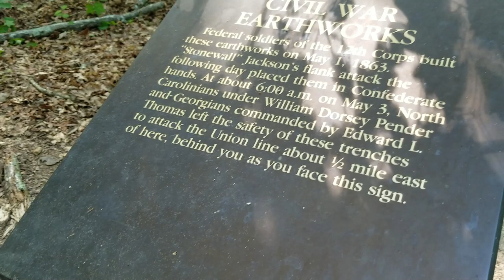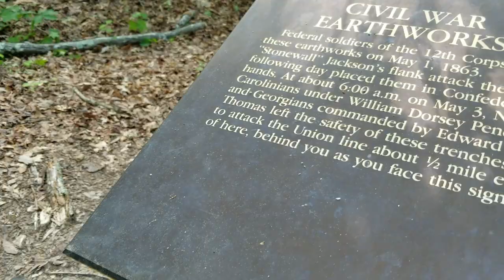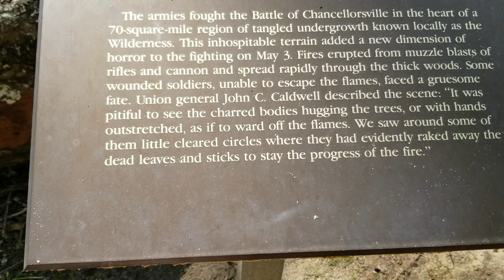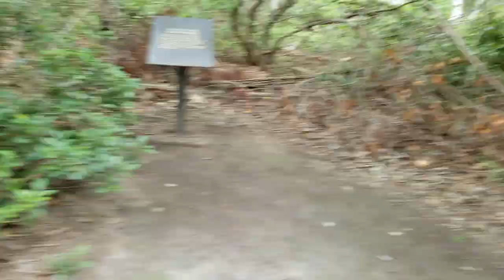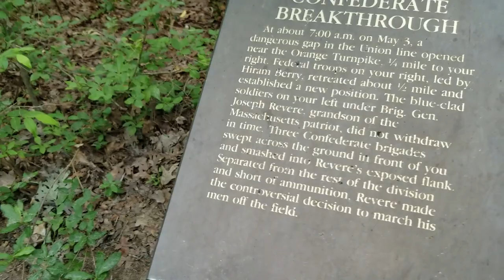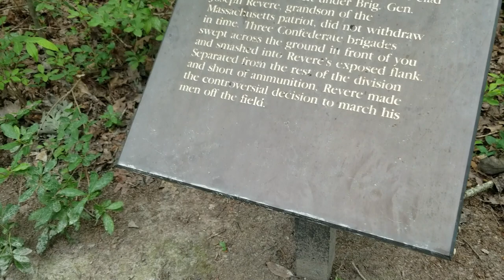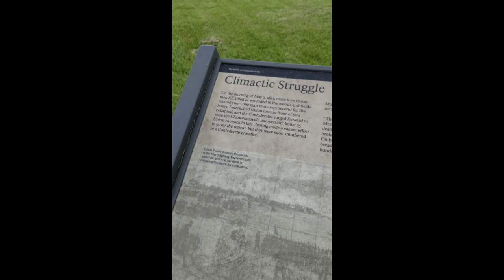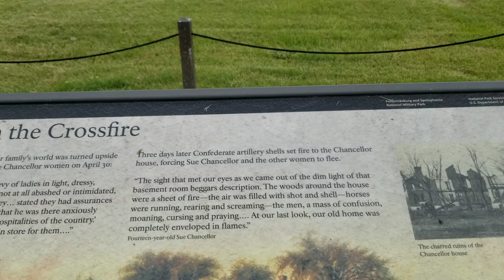Chancellorsville Battlefield History Trail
Video by Cory Hearnsberger
Produced by Cory Hearnsberger
Voice audio by: Cory Hearnsberger

Battle Hymn of the Republic- The US Army Band
Lexikon- Dan Bodan
When Johnny Comes Marching Home- Air Force Band of Liberty
Waltz in Low- Nat Keefe & Hot Buttered Rum
At Odds-SYBS

Special Thanks to Freedericksburg & Spotsylvania National Military Park the amazing hiking trails